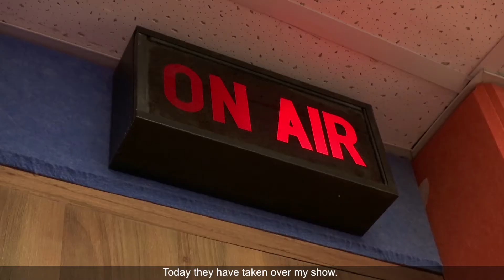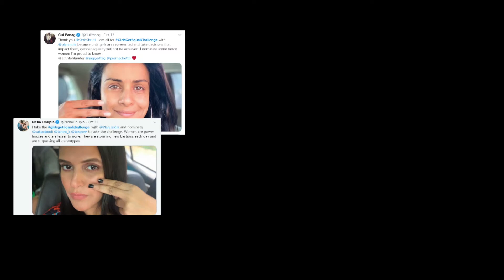International Day of the Girl 2019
Plan India is a non-governmental organisation that is committed towards transforming the lives of underprivileged children, especially the girls. One of its long-term goals is to transfigure the lives of 10 million girls by implementing strategies at the grass-root level, in order to accomplish gender equality and advance children’s rights. To shatter the prevailing gender stereotypes, Plan India organised an impactful event on 11th October 2019, the International Day of the Girl. The event, Girls Takeover, was promoted to change society’s misconception about girls being incapable of becoming decision makers.Girl Changemakers from 10 states in India took over 22 Diplomatic Missions, 6 Corporates, a Radio Station, a National Statutory Government Body, and more then 270 Gram Panchayats and Block, District and State-level Government Bodies as part of Girls’ Takeover 2019.